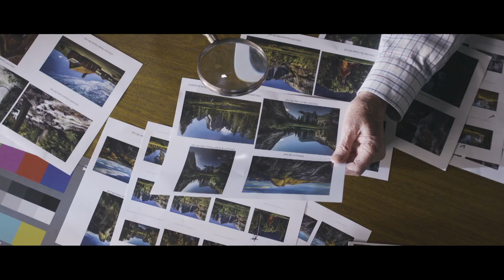Through the Lens Yosemite July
Monthly Program special for 2017 I produced and shot for In Touch Ministries and the television broadcast.